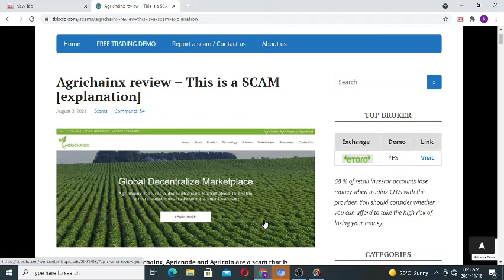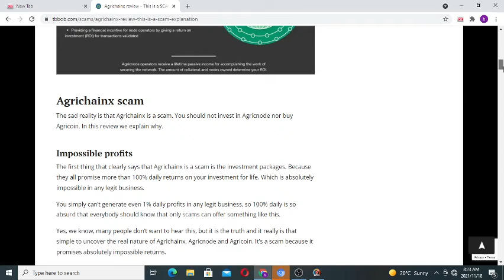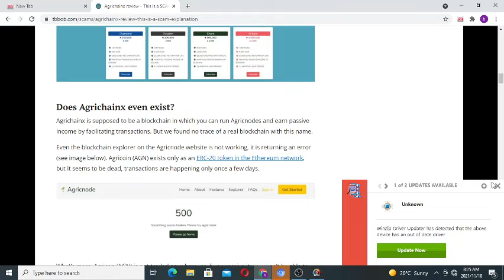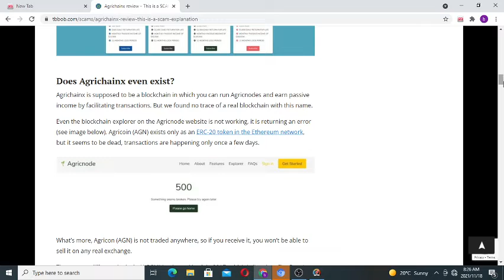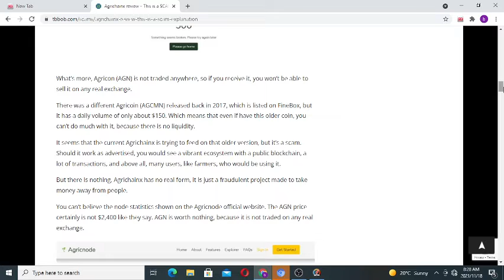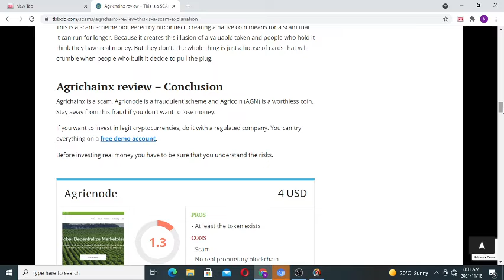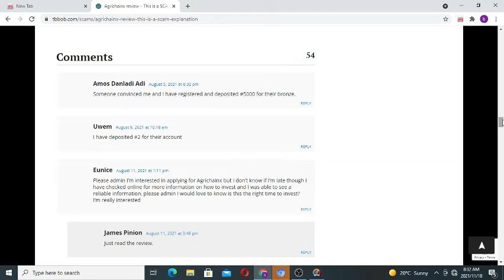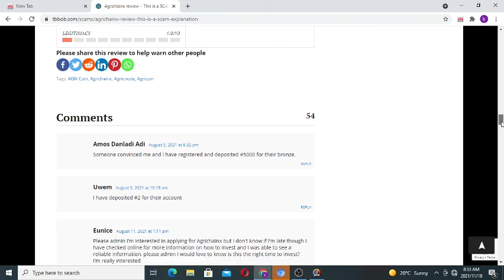Agrichainx Scam Review | Invest with Knowledge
Online Education Academy ZA learning remotely from home the skills that are needed to be work place ready or start your own business from 2020 and beyond agrichainx scam review  let us learn together  Online education academy ZA